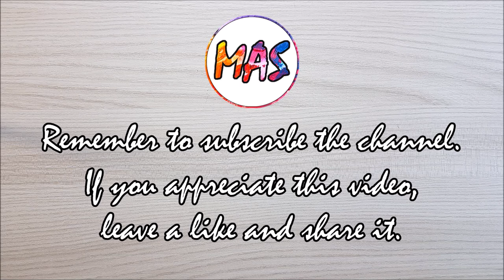OCCHIO ASTRATTO - MASart 27 | Acrilico | Dipinto con colori acrilici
L'arte astratta crea immagini che non appartengono alla nostra esperienza visiva. Essa, cioè, cerca di esprimere i propri contenuti nella libera composizione di linee, forme, colori, senza imitare la realtà concreta in cui noi viviamo.

Micro dipinto con colori acrilici. Tela costruita a mano 9x7cm (vedi il video intro del canale ) e colori acrilici ZENACOLOR (link per acquistarli giù in basso).

❖❖❖ ISCRIZIONE ❖❖❖

per vederne di più.

Se desideri parlare con me raggiungimi
su facebook o instagram.

Ti auguro una buona giornata :-D

►AIUTAMI A PRODURRE ALTRI VIDEO GRATUITI
Metti un pollice in sù, lascia un tuo parere e condividi i video che apprezzi sui tuoi profili social.

Supporta il canale attraverso gli AMAZON LINKS
Se ti servono gli stessi strumenti che uso nei video, acquistali dai link qui sotto.
Acquistare attraverso i miei link non ti costa nulla ed il canale riceve una piccola ricompensa:

Set Luci da ripresa 2x LED 135W 5500K
Supporto universale smartphone e tablet da tavolo
Rotolo tela 10m
24 tubetti Zenacolor 12ml
Acrilico bianco 250ml
Set colori acrilici ZENACOLOR 48x12ml